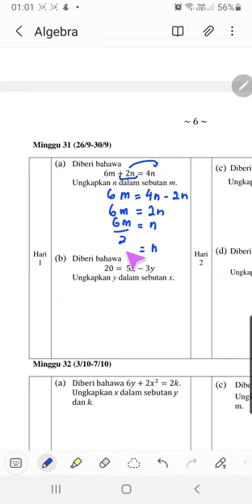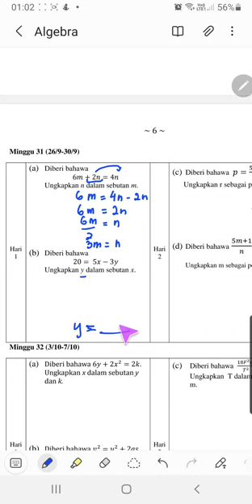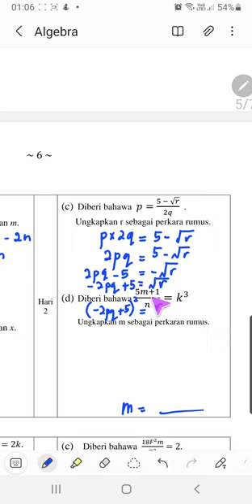algebra a dan c (minggu 31)